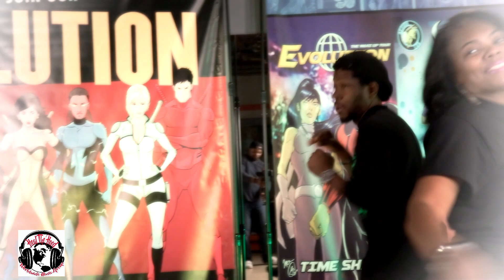GROOVE 2020 Demonstration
This new dance is about to have couples feeling the groove going into the summer events and wedding receptions. It's time to bring Love back to the forefront. Learn this new dance and be apart of the official video. Get ready and dust off your dancing shoes.